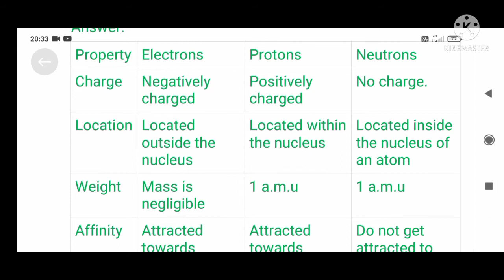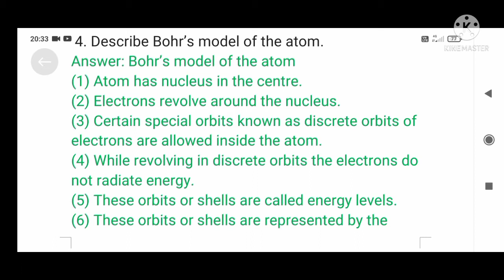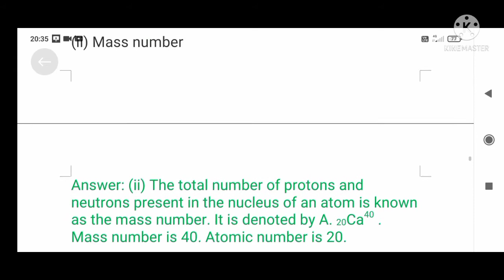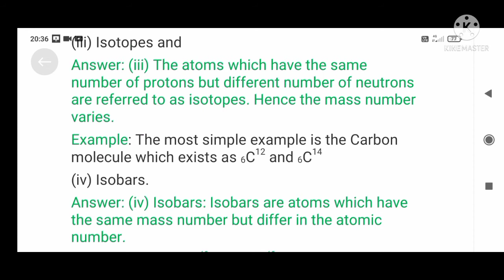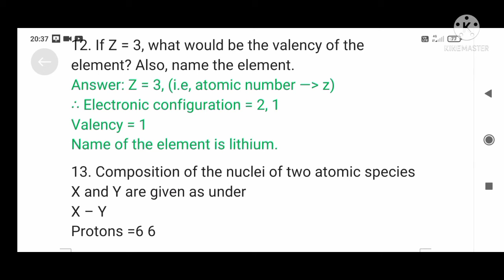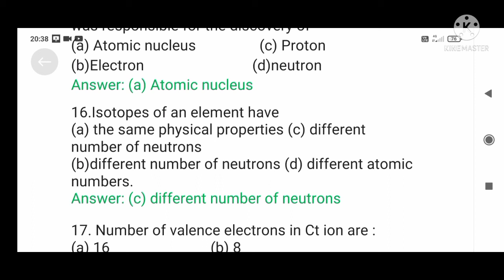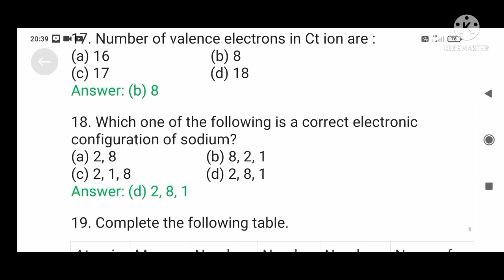Ncert solutions for class 9 science ch 4-Structure of Atom (exercise)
in this vedio you will get solutions for class 9 science ch 4-Structure of Atom (exercise)